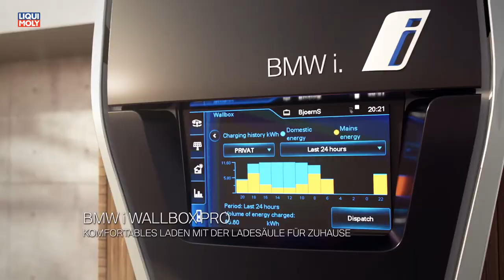Onlinemotor BMW i3